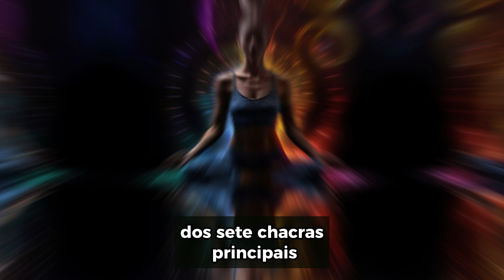Antidepressivo Natural | Chá de Alecrim e Manjericão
Descubra a Planta da Felicidade e como ela aliada ao Manjericão possuem poderes incríveis para nossa saúde física e mental!

✅ QUER APRENDER A FAZER TINTURAS DE ERVAS MEDICINAIS?

Adquira agora o meu Guia de Como Preparar Tinturas de Ervas Medicinais em casa 👇